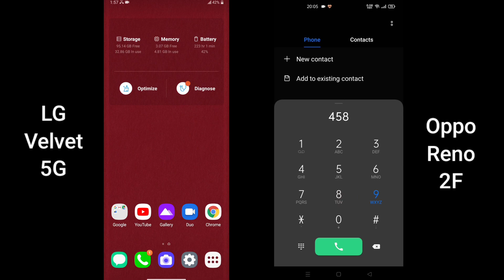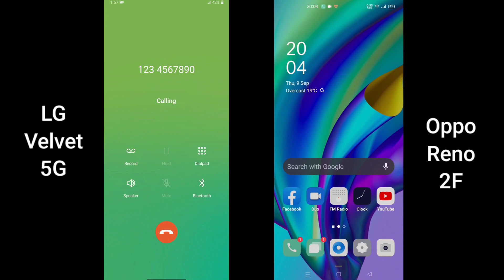LG Velvet 5G VS OPPO Reno 2F incoming call at same time